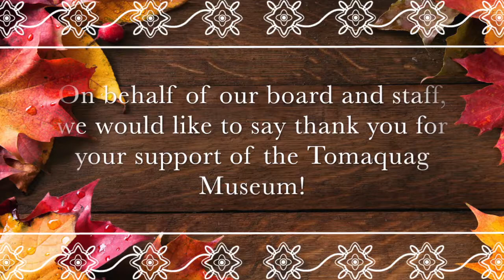Tomaquag Museum Thanksgiving Message 2017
Happy Thanksgiving from Tomaquag Museum!